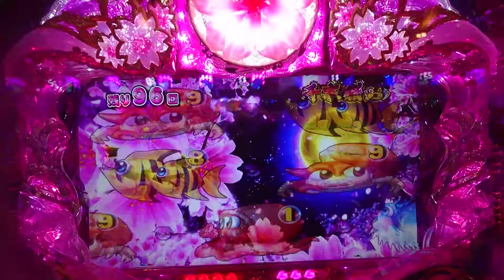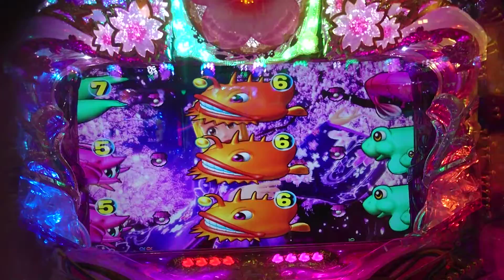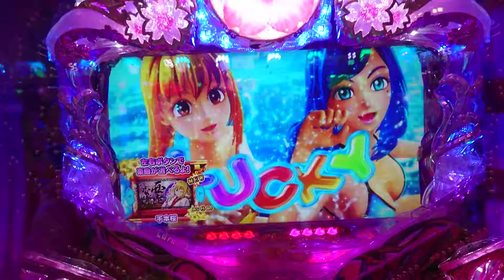【沖海４・桜１９９・・・２５】連チャン目指して